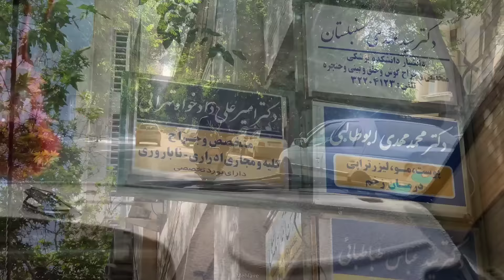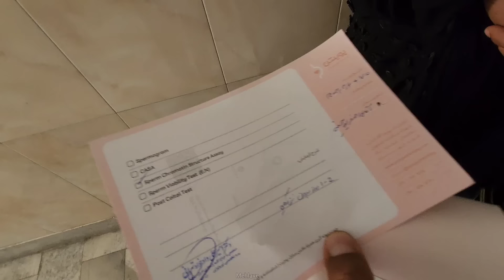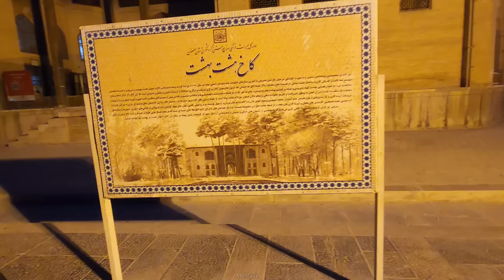Asghar and Halimeh's Hope and Worry for Parenthood"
After years of living in the vast plains and nomadic tents, Asghar and Halimeh decided to settle in a stone mansion. Despite the tranquility and beauty of their natural surroundings, a significant challenge loomed over their lives: their inability to have children. This issue brought both hope and concern to the couple.

In search of a solution, Asghar and Halimeh traveled to the city of Isfahan to be examined by a specialist to ensure there were no complications from Asghar's previous surgery. The doctor meticulously evaluated Asghar's condition and, after the examination, gave them encouraging news.

To ease their worries, they decided to enjoy the beauties of Isfahan. In the heart of the city, they headed towards the Hasht Behesht Palace, where the beautiful gardens and fountains rejuvenated their spirits. Later, they spent the evening under the mesmerizing lights of the Si-o-se-pol Bridge, where the glowing lights created a dreamlike view before their eyes. These moments not only brought them peace but also rekindled hope in their hearts.